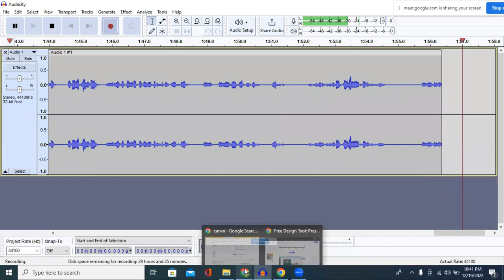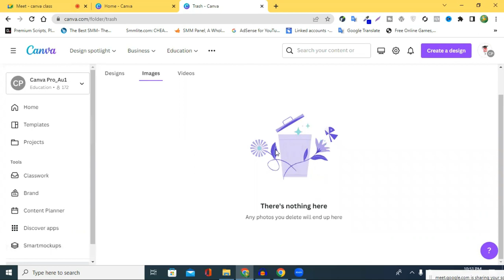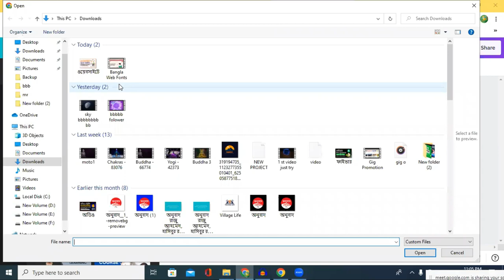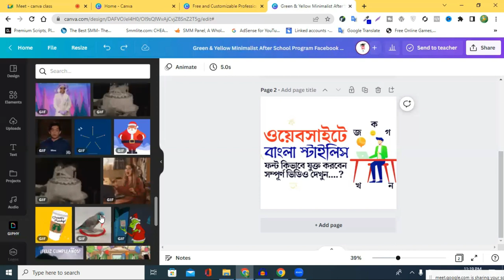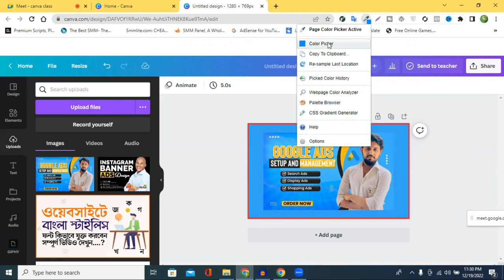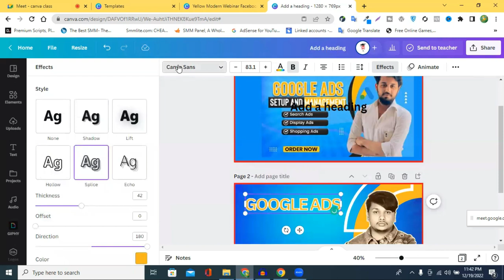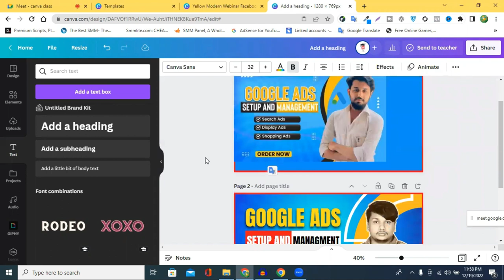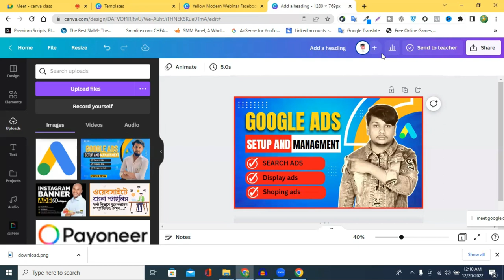NEW CANVA Tutorial 👉 Canva Tutorial in Bangla 2023 | FREE Canva Full Course Bangla Tutorial